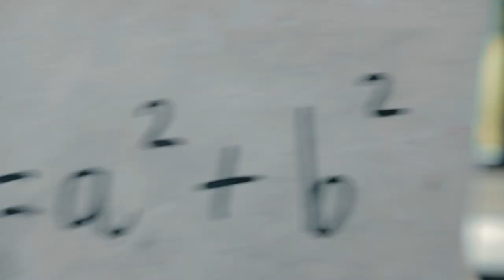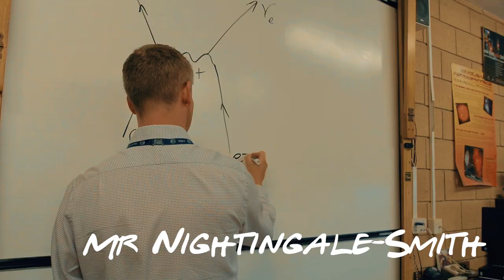Year 11 Leavers video 2018